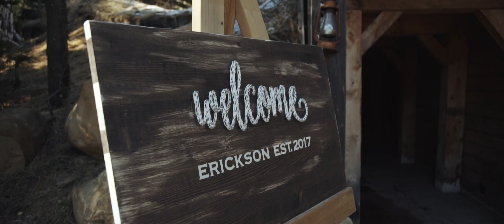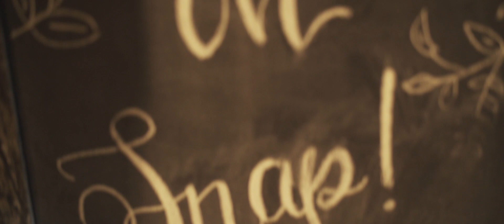ScootandSatie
Five years ago Scott approached me to film his brothers wedding. I said "no thanks" three times! Who wants that kind of stress? Well the rest is history. So, this is a bit of a full circle moment for us.
Some weddings just seem to tell themselves. We're just there to capture it. There are so many moments in this video that will warm your heart. Scott and Katie's love story started before they ever met. From childhood Scott's parents were praying for his wife so "this is a divine appointment".
We had the opportunity to film at the Eagles Nest Ranch in Cypress Hills, Alberta. This is a private camp that doesn't host too many weddings, so it was a great honour.
The day started with a heavy coating thick ice, which was beautiful but made for a flurry of activity to clear the benches for the ceremony. But the crisp clear autumn day was perfect for this hunter and his bride.

Music used in this film:
🎵 Heart Fall by Josh Etheridge
Song licensed from SongFreedom
🎵Only Wanna Sing by Hillsong Young & Free
Song licensed by Music Bed
🎵 Better Love by Green River Ordinance

Venue: Eagles Nest Ranch, Cypress Hills, Alberta eaglesnestranch.ca
Officiant: Rob Holland

If you love our work and would like us to film your wedding please come over and drop us a line at humblepieproductions.net.
If you’re getting married we would love to talk with you about filming your wedding.
Telling stories and making people cry is what we do this for. And the food! Haha.